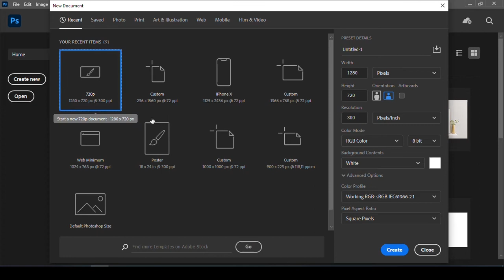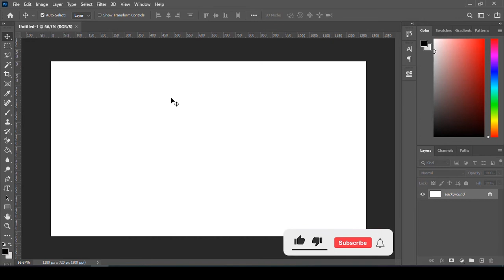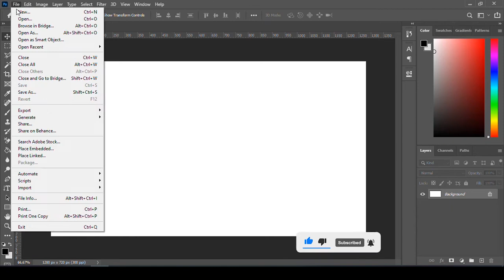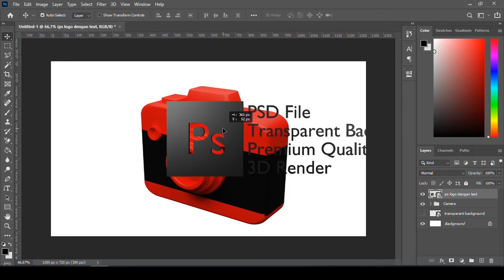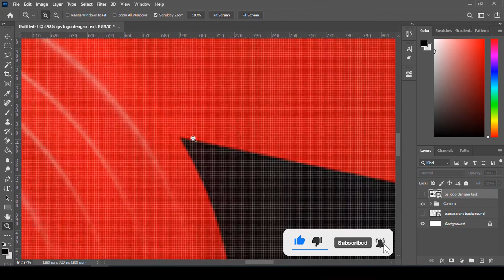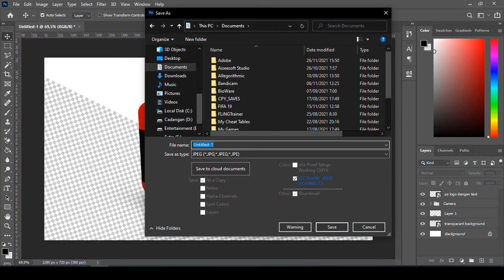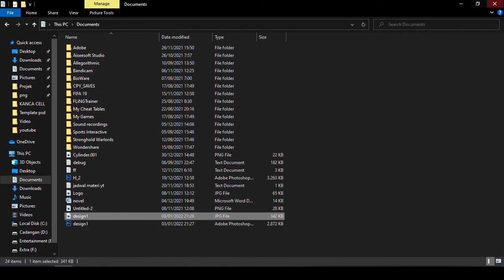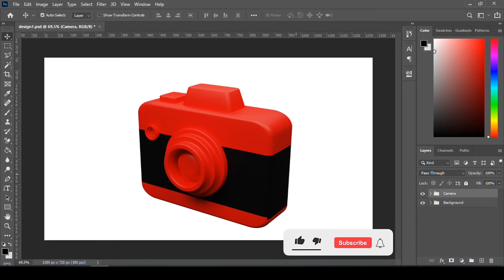Tutorial blender untuk pemula ke 78: Begini cara agar desain 3D kamu di approve oleh Freepik